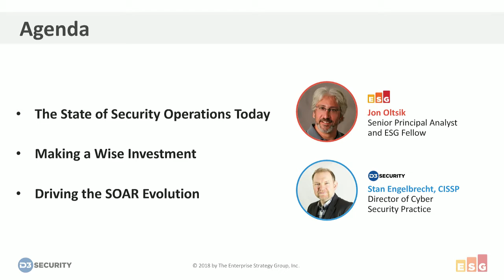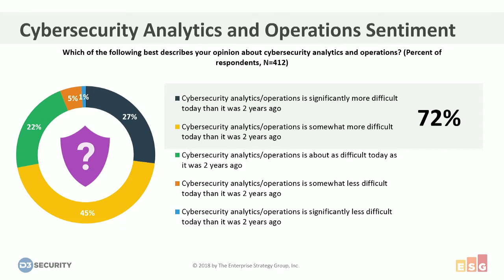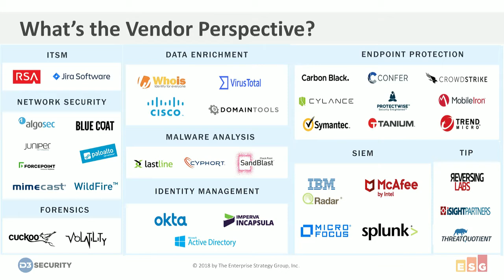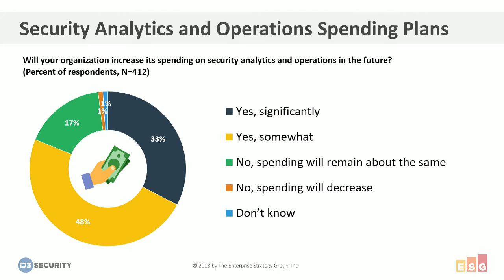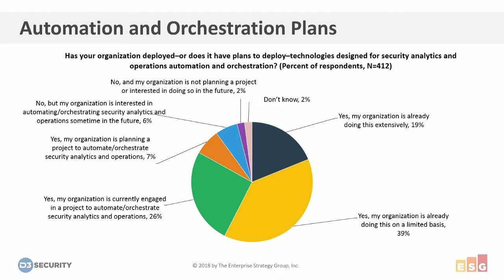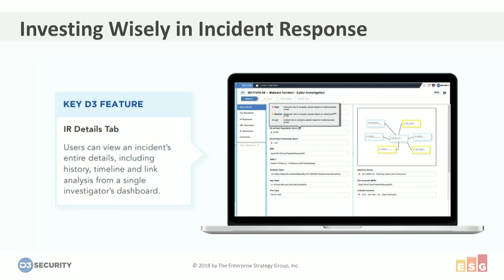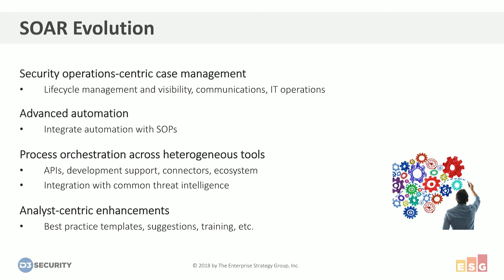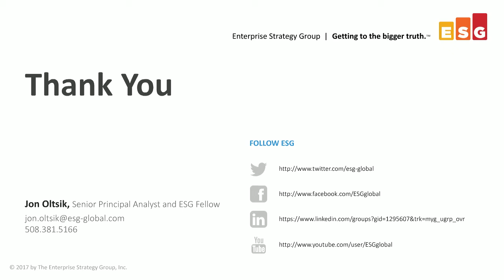[Webinar] SOAR Like An Eagle: The Key to Fast, Full-Lifecycle Incident Response | D3 Security & ESG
Join Senior Principal Analyst and ESG Fellow, Jon Oltsik, and Director of Cyber Security at D3 Security, Stan Engelbrecht, CISSP, as they discuss the complexity of today’s security incidents and the need for organizations to utilize SOAR (Security Orchestration, Automation and Response) tools in order to seamlessly, and rapidly, coordinate the people, technology, and processes that make up their security infrastructure.

In this webinar you will learn how to:

•Ease the adoption of SOAR through out-of-the-box security product integration
•Identify, contextualise and rank threats automatically (so your analysts don’t have to)
•Eliminate silos with visual playbooks that weave human and machine tasks together
•Automate case management activities, such as incident investigations, link analysis and forensics tracking
•Extend automation and orchestration capabilities to compliance, privacy and investigative teams